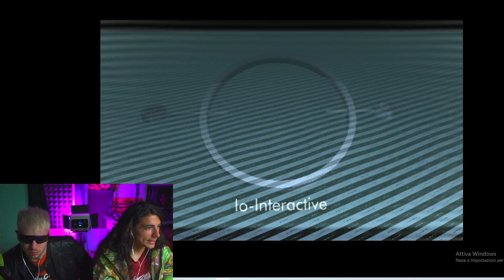Povero Hitman, lo Stealth non fa per noi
La Stealthata meno Stealthata di sempre. Il povero Hitman diventa terminator per un giorno.
Titolo Xbox Original del 2002 in emulescion.